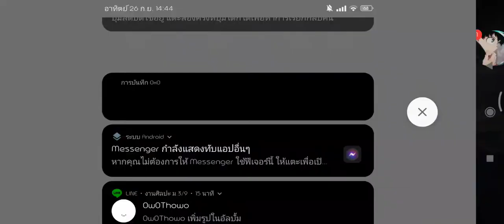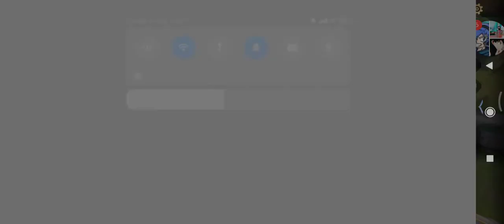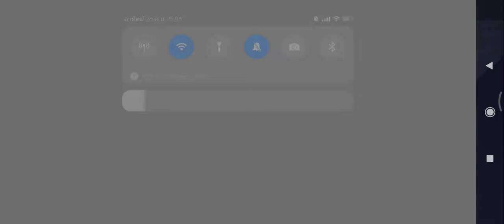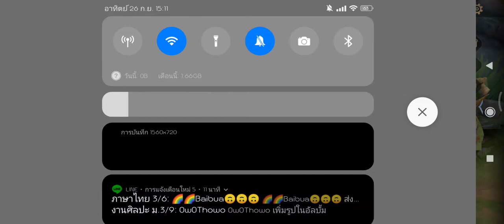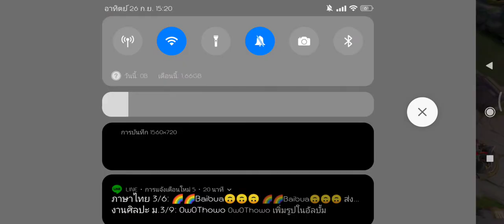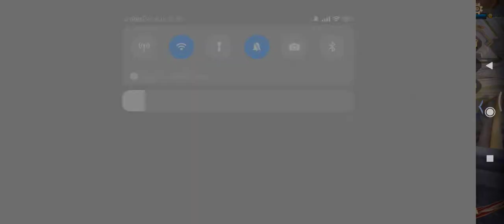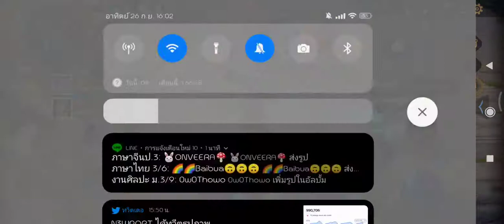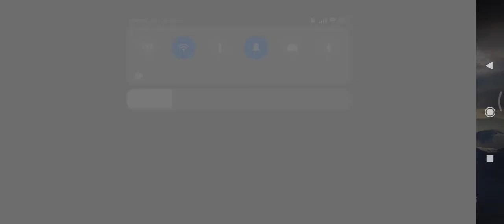Pengushi, KOSAN, SAVEZA01, Cho Thawa & The Gentleman - ROV Garena [NGT05 Release]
SAVEZA01 & Cho Thawa For 180 Days!!